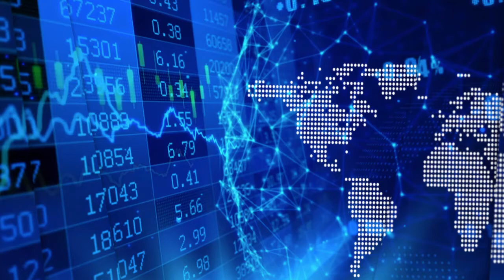Diagnos’ André Larente on Entering the DACH and Central European Healthcare Market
In a recent InvestorIntel interview, Tracy Weslosky spoke with André Larente President of Diagnos Inc. (TSXV: ADK | OTCQB: DGNOF) about Diagnos’ distribution agreement to enter the healthcare market in both DACH and Central European countries.

In this InvestorIntel interview, which may also be viewed on YouTube (click here to subscribe to the InvestorIntel Channel), Mr. Larente went on to say that the region is a very large market as a large majority of patients suffer from diabetes and hypertension. He also provided an update on a successful Proof-of-Concept pilot study of its stroke predictor (CARA-ST) based on images of the retina. He said that with a 99% success rate, the pilot study was very successful in identifying people at an early stage of being at risk of having a stroke.

About Diagnos Inc.

DIAGNOS is a publicly traded Canadian corporation dedicated to early detection of critical health problems based of its FLAIRE Artificial Intelligence (AI) platform. FLAIRE allows for quick modifying and developing of applications such as CARA (Computer Assisted Retina Analysis). CARA’s AI-based image enhancement algorithms provide sharper, clearer and easier-to-analyze retinal images. CARA is a cost-effective tool for real-time screening of large volumes of patients. CARA has been cleared for commercialization by the following regulators: Health Canada, the FDA (USA), CE (Europe), COFEPRIS (Mexico) and Saudi FDA (Saudi Arabia).